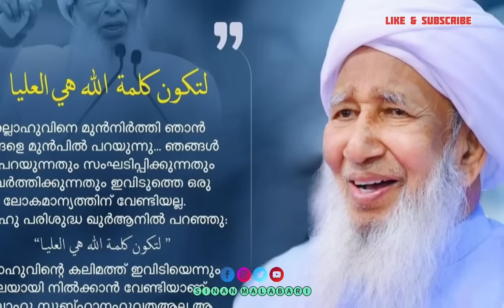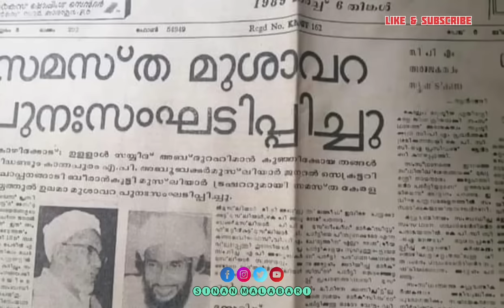കാന്തപുരം വിപ്ലവം അസൂയ മൂത്ത ചേളാരി